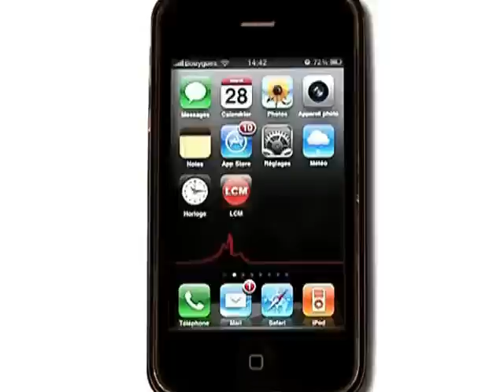Procès Meghoufel: un point sur les audiences (Aix)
L'avocat général a requis 30 ans de prison avec une peine de sureté pour les frères Meghoufel.
DROITS RESERVES. Pour conserver ce reportage